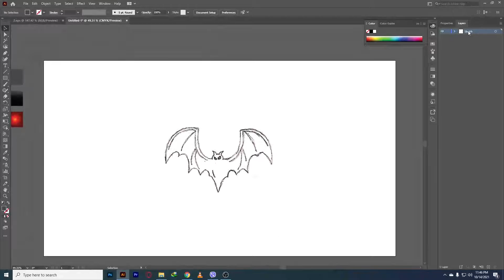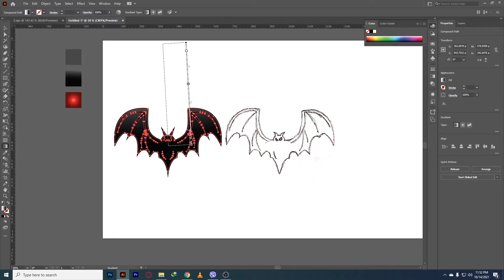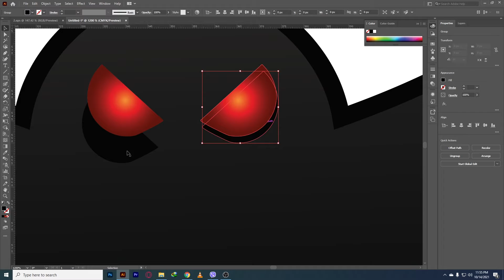AMAZING Batman VECTOR Art ILLUSTRATION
I have made a bat vector art illustration by using adobe illustrator.